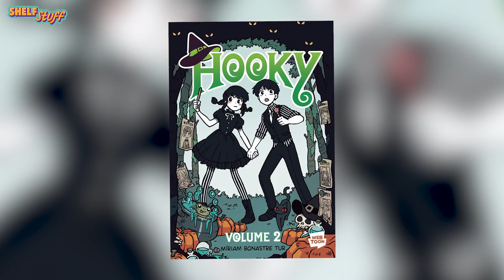Hooky Volume 2 | Sneak Peek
This magical adventure from the #1 digital comic platform WEBTOON continues as Dani and Dorian answer the question they’ve been avoiding: could one of them be the king of witches?

About HOOKY VOLUME 2:
Dani and Dorian Wytte have been through everything together—including joining forces with trouble-maker Nico, Princess Monica, and golden boy Mark to sneak into the witch's sabbath, spring hostages from prison, and defend the castle when it was attacked by witches. With witches like their parents out for power and blood and non-magical people increasingly threatened by them, Dani and Dorian don't know whose side they're on . . .or if anyone's on their side. That includes their brother, Damien, who disappeared after being crowned King of Witches. But since Monica's father, the king, and her fiancé, Prince William disappeared, too, Dani and Dorian know they must set out to find their lost allies. Luckily, they aren't alone.
Based on the beloved webcomic from WEBTOON, Hooky Volume 2 picks up right where the action left off!